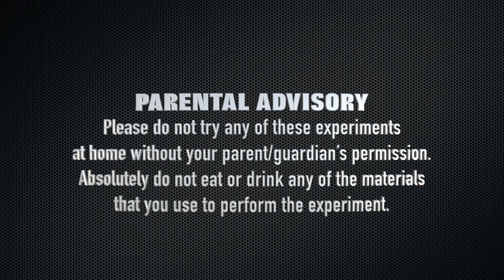Water and Oobleck with Mrs. Zinna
Water and Oobleck presented by Mrs. Zinna for our 2020 Virtual Science Week.